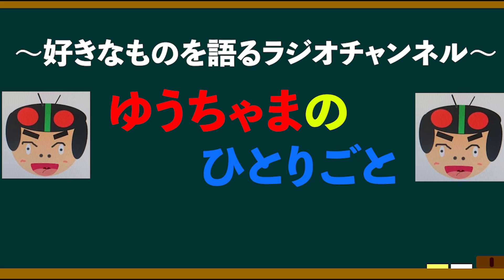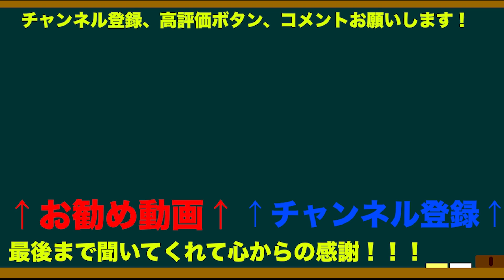有村架純ドラマ•中学聖日記を語ろう！